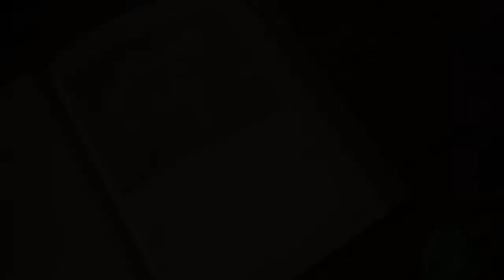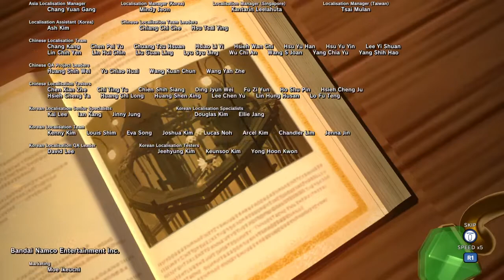KLONOA Phantasy Reverie Series (PS4) - Klonoa 1 Extra Vision